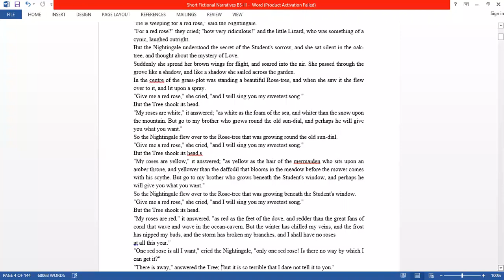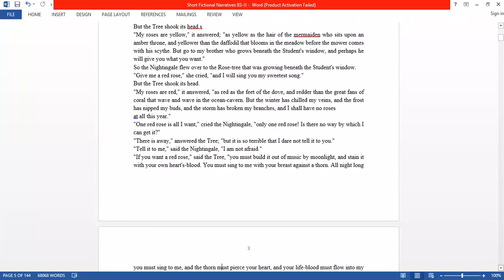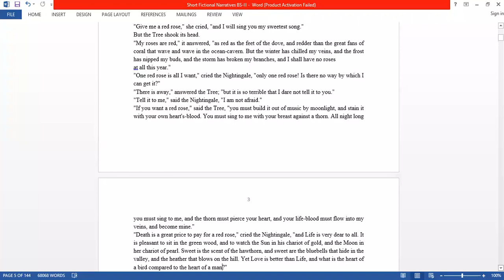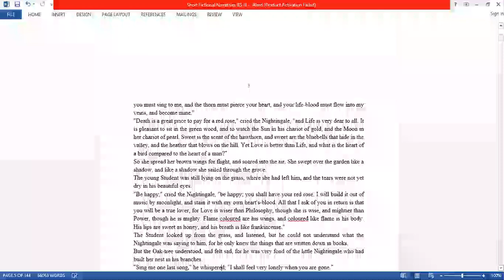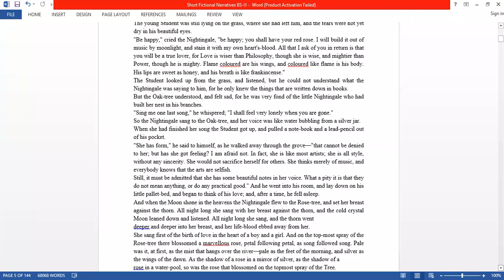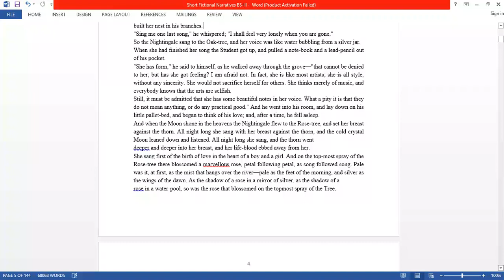Nightingale & Rose 2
Analysis of short story.